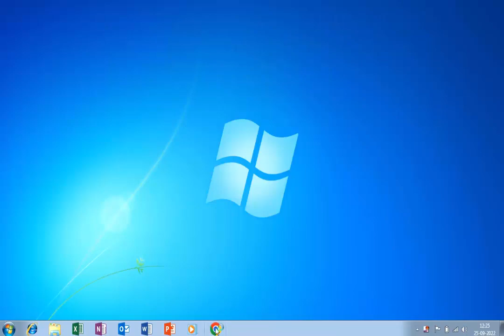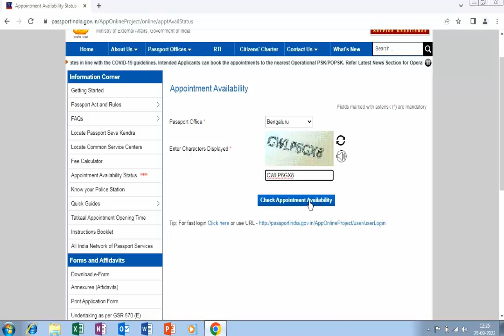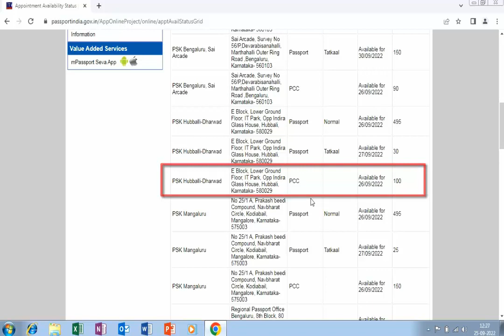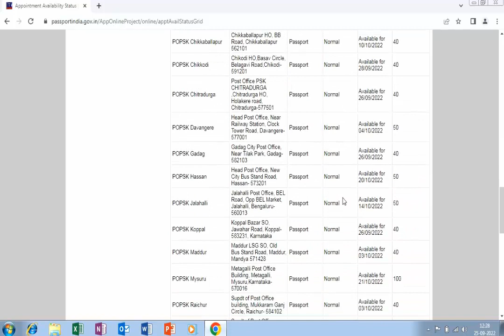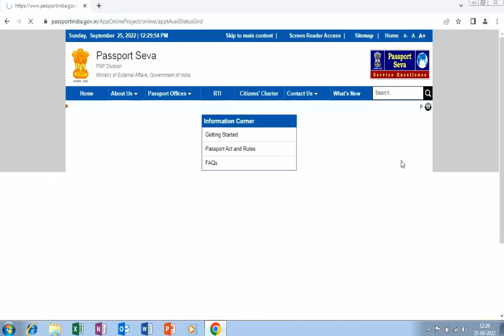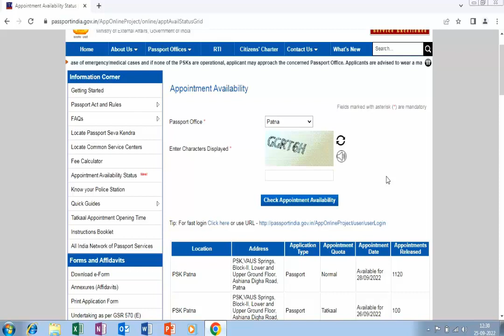PCC (Police clearance certificate) Appointment in 1 Day only II Hurry up & Book the appointment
PCC (Police clearance certificate) Appointment in 1 Day only II Hurry up & Book the appointment II Gi Tube

Saudi jaane keliye ab PCC karwana hoga laazmi aapko